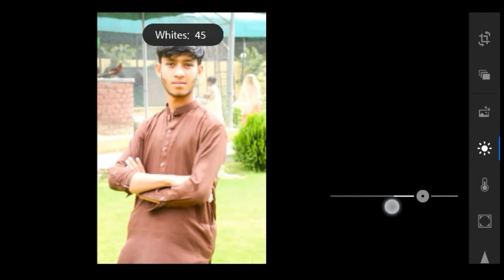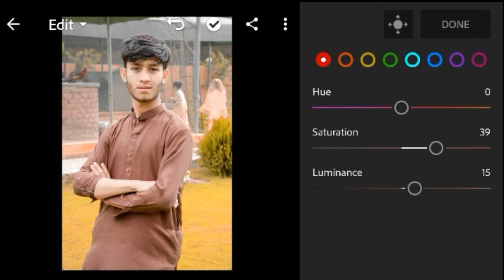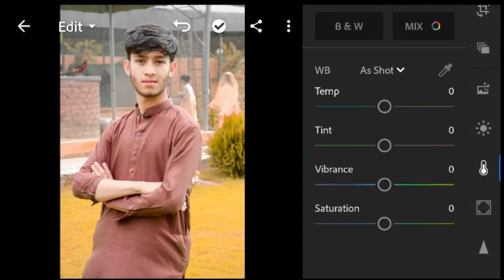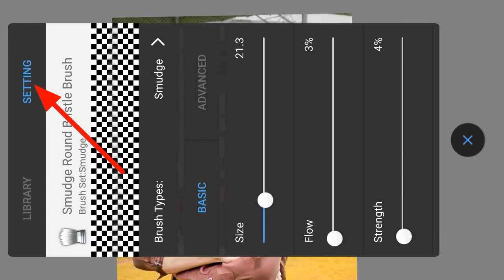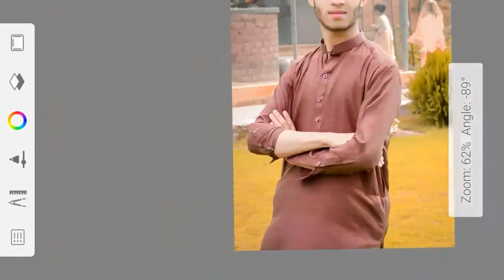Black to White skin editing| lightroom and autodesk editing/ In 5 minut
In this video, I will tell you how to make a black face  into white. In just five minutes

It's  so easy everyone can do this and make awesome photo on your phone

[App use]

Autodesk
Lightroom

Lightroom Editting
Autodesk Editting